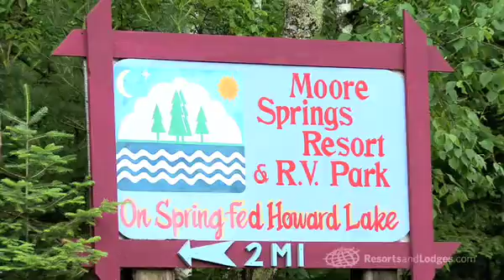Moore Springs Resort, Akeley, Minnesota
Moore Springs Resort is the hideout youve been looking for in Minnesotas scenic lake country. Here, families can come together to create memorable vacations among dozens of lakes, giant virgin pine trees and clean fresh air. Youre just a few steps from the Chippewa National Forest, where lakes and hiking trails abound. Watch the sunset each evening along 1,100 feet of sandy shoreline on spring-fed Howard Lake or rent a pontoon boat or a canoe for a day on the water. Its ten A/C cabins are all smoke-free, recently remodeled and offer spacious decks for enjoying the beautiful scenery.